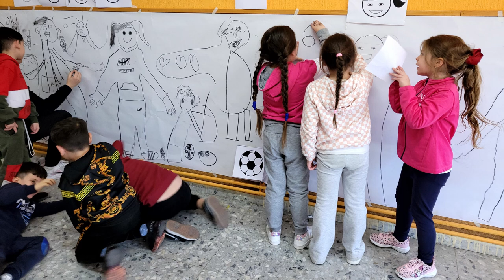Yo soy mi barrio. CEIP Gabriel y Galán. Extremadura